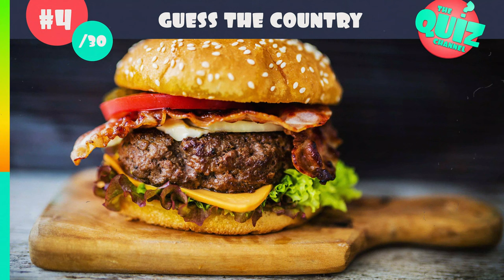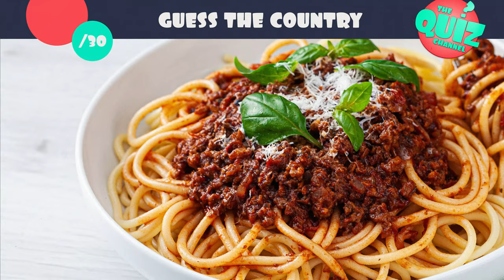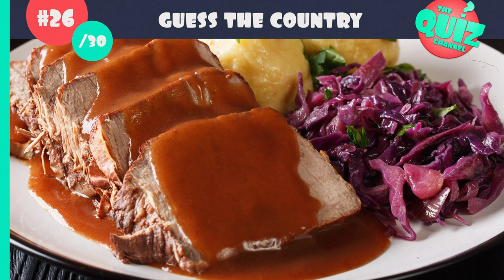Guess the Country by the Food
Can you guess the county by the food? Time for a tasty quiz! For more quiz fun try CodyCross, the fun, and popular crossword game

For the guess the country by the food quiz I have lined up 30 popular foods from countries all over the world. You will be shown a picture of a dish and your challenge is to guess the country!

I hope you enjoy the guess the country by the food quiz!